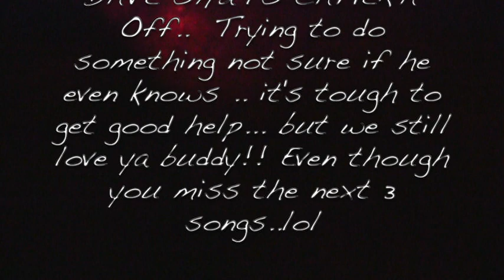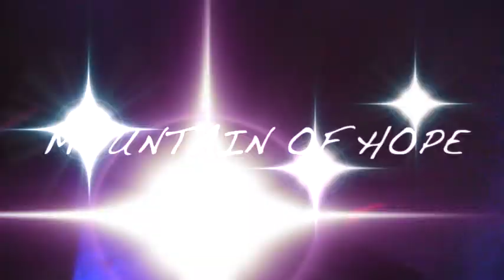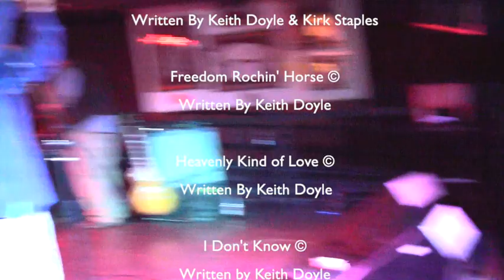Mundo's Crazy Circus 12 /1/ 12 Hard Rock Cafe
Mundo's Crazy Circus Live at The Hard Rock Cafe' In Boston MA 12-1-12
90% of the show was recorded: The audio is from the camera, you can here the camera complain he has no idea how to use the camera between songs

The Preacher :                          Written By Keith Doyle & Amanda Thonn
Casting Shadows:                    Written By Keith Doyle
Southbound Junkie:                Written By Keith Doyle & Sean Meagher
Mountain Of Hope:                  Written By Keith Doyle & Kirk Staples
Freedom Rockin' Horse:         Written By Keith Doyle
Heavenly Kind Of Love:          Written By Keith Doyle
I Don't Know.                            Written By Keith Doyle
Kind:                                          Written By Keith Doyle

Vocals / Violin         Amanda Thonn
Lead Guitar              Keith Doyle
Rhythm Guitar         Jamie VanLoon
Bass Guitar              Mark D'Entremont
Drums                       Brian Hinds

Archive footage 2012